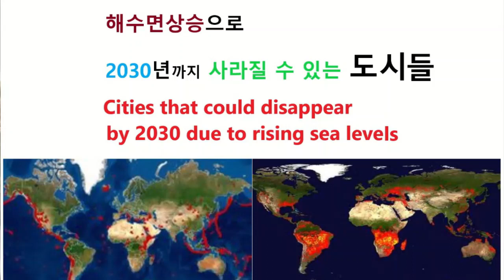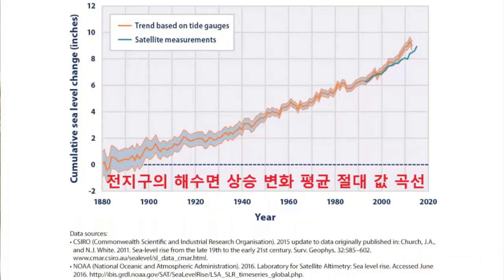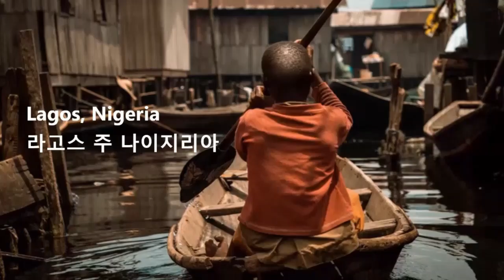해수면 상승으로 2030년까지 사라질 수 있는 도시들 Cities that could disappear by 2030 due to rising sea levels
Cities that could disappear by 2030 due to rising sea levels
해수면 상승으로 2030년까지 사라질 수 있는 도시들

Source, StarsInsider & Online